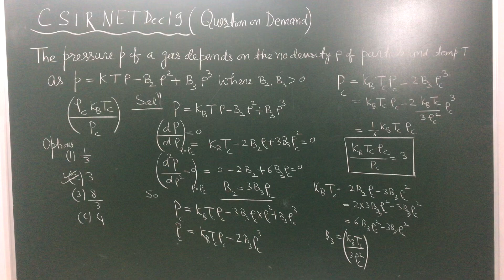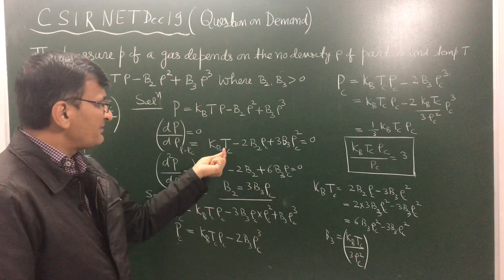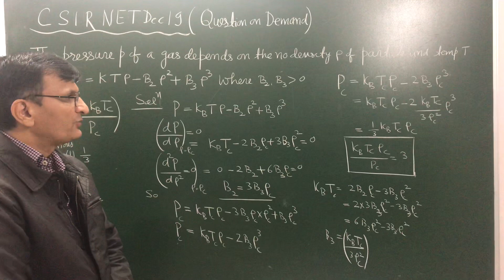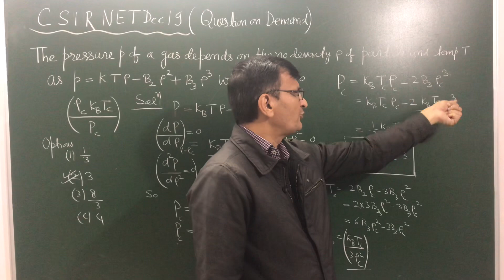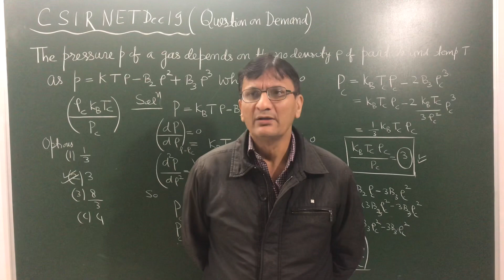CSIR NET dec 19 ( solution on student demand)